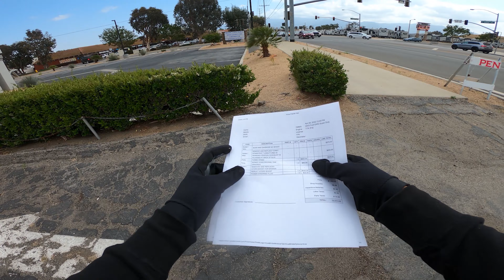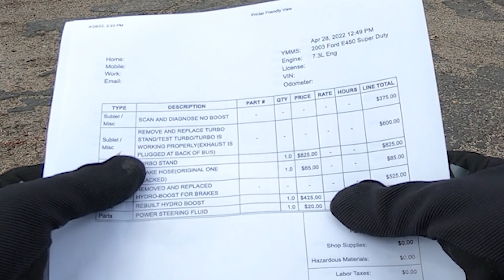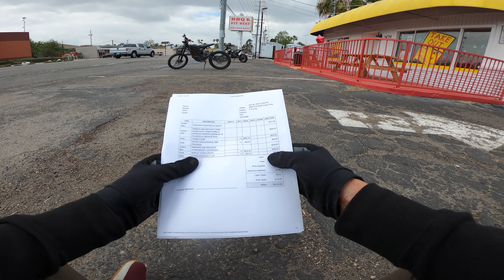Mechanic Makes my Bus Worse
ONYX Mirrors
46T chain ring
My Motorcycle Rack
My 2000w converter
My POC Helmet
My Gloves
Xiaomi Mi Portable Electric Air Compressor
NiteRider LED Bike Light
Gregs helmet
Victagen Bike Light
Phone Holder
LED Light Strip